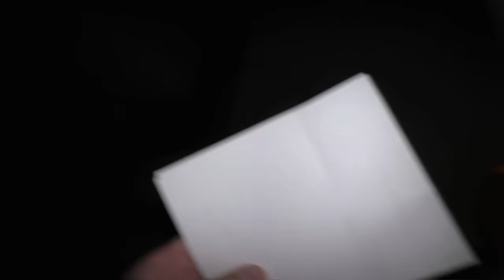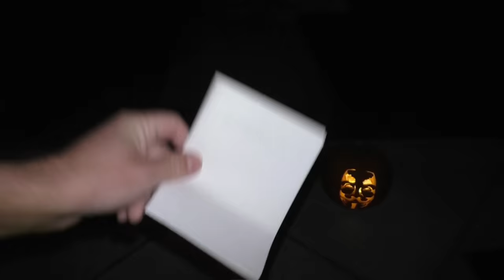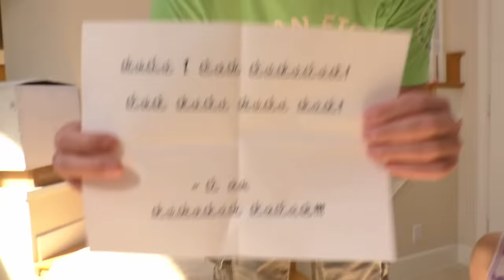Pumpkin Patch Sends Us Game Master Jack O'Lanterns! Don't Smash the Wrong Pumpkin Challenge!!!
Pumpkin Patch Sends Us Game Master Spy Jack O'Lanterns! Don't Smash the Wrong Pumpkin Challenge!!! Secret message!

Pumpkin Patch Leaves Mystery Note! We Smash Game Master Spy Pumpkins!! We woke up to the doorbell ringing in the middle of the night and someone had abandoned 3 Game Master Spy, Project Zorgo, and hacker jackolantern pumpkins outside with a secret note! Pumpkin Patch sent us a message saying that only one can survive. We smashed two of the pumpkins and found the Game Master's real mask inside the last one. Who is Pumpkin Patch and does he have other targets? Is he in league with the Game Master or against him?